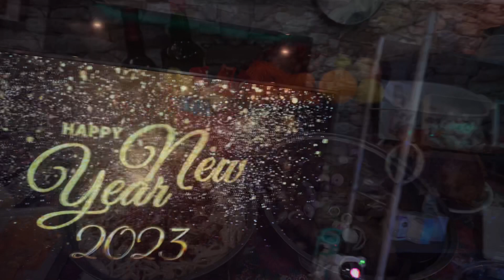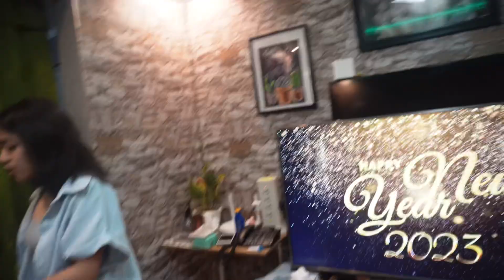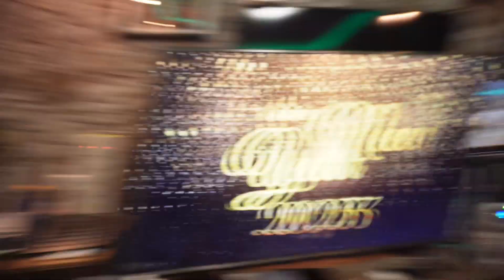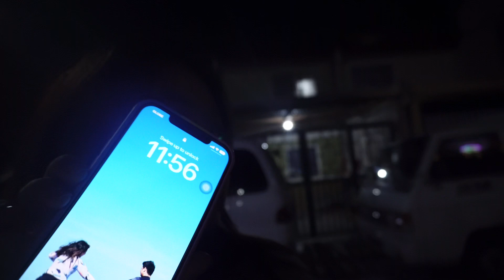ZANIE | Happy New Year ! | 2 0 2 3